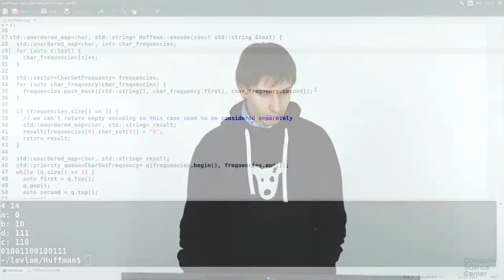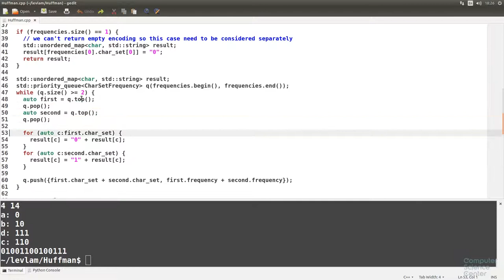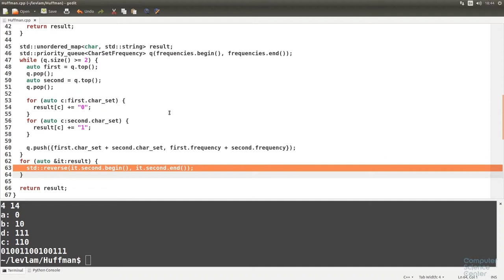Алгоритмы теория и практика Методы - 64 урок. Практика на C++: Коды Хаффмана